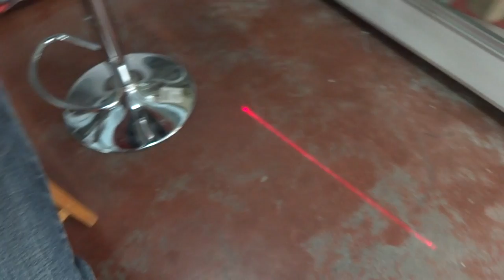ไฟเบรค 085-8686711